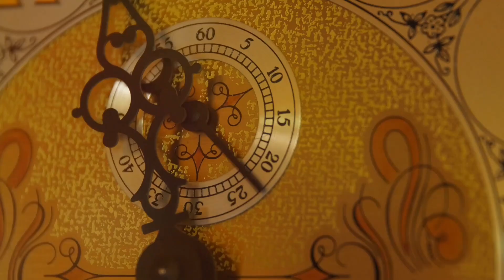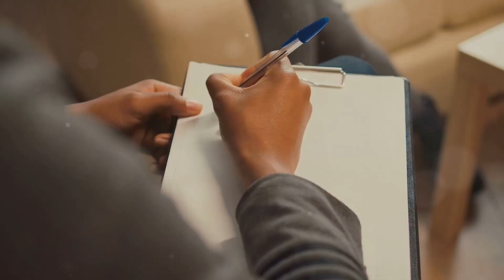Kentucky Sheriff Shoots Judge: The Shocking Truth!!!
Todays story I will be letting everyone know the shocking truth once again behind why the Kentucky Sheriff Shot The Judge 8 times in letcher county Kentucky crimestorieswithjasonking delphiafterdawn kentucky sheriff shoots judge letchercountykentucky trendingvideo truth facts crime story storytime realtalk corruption exposed I stand with the sheriff and if you do as well please like comment and subscribe to this channel so I can keep bringing you all the truth and exposing corruption 💯❤️🤠🙋‍♂️💪🏽